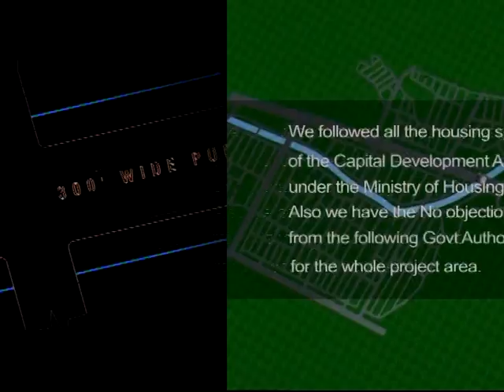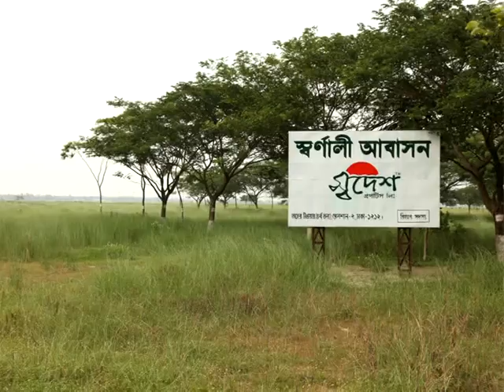VTS 01 1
shodesh propertis ad by soyed zamim